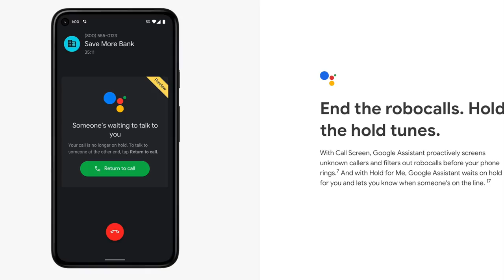How Google could become a Major Player with Pixel